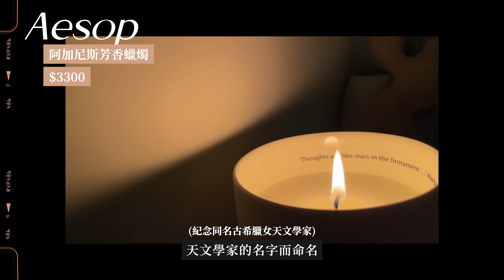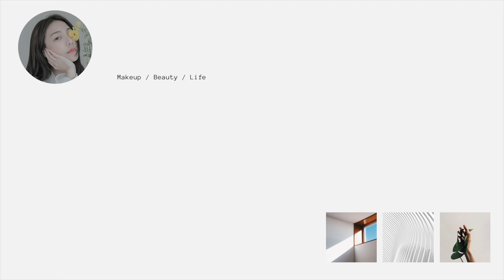回購率超高的香氛特輯！四個極推薦的日常高級香氛🤍🤍｜小日刀口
｜聊｜

 自從疫情開始之後，香氛就成了我生活中不可或缺的重要角色！

從原本只依賴香水，到現在一天生活細節裡充斥著「香味」

今天分享的是我的一天香氛生活，希望看完影片也能療癒到你～～～

💬FAQ
相機｜canon M50、Sony ZV-1